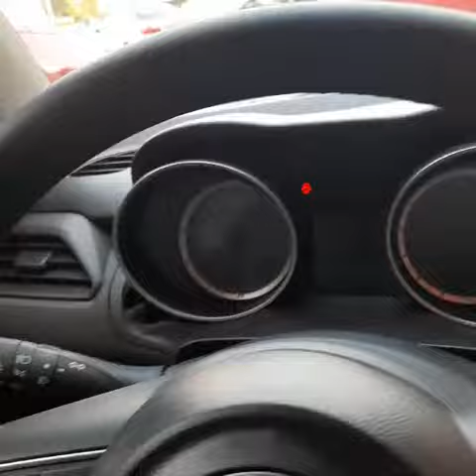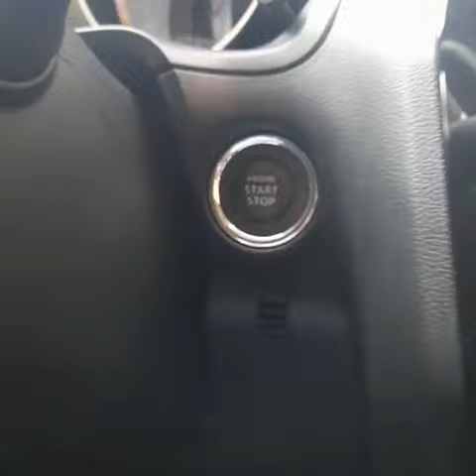سوزوكي سويفت الجديدة